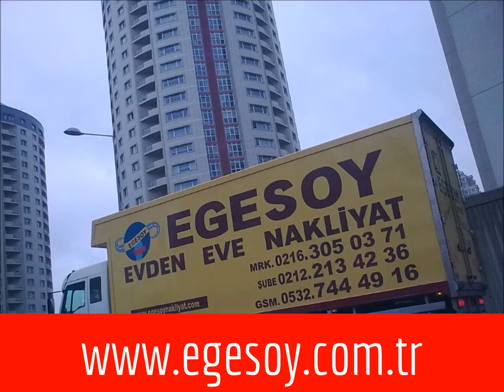ATAŞEHİR İÇİ EVDEN EVE NAKLİYAT-05327444916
İstanbul Ataşehir Mahalleleri

• Aşıkveysel Mahallesi
• Ataşehiratatürk Mahallesi
• Barbaros Mahallesi
• Esatpaşa Mahallesi
• Ferhatpaşa Mahallesi
• Fetih Mahallesi
• İçerenköy Mahallesi
• İnönü Mahallesi
• Kayışdağı Mahallesi
• Küçükbakkalköy Mahallesi
• Mevlana Mahallesi
• Mimarsinan Mahallesi
• Mustafakemal Mahallesi
• Örnek Mahallesi
• Yeniçamlıca Mahallesi
• Yenisahra Mahallesi
• Yenişehir Mah evden eve nakliyat,ataşehir içi evden eve nakliyat,